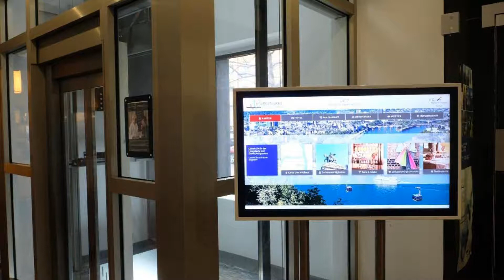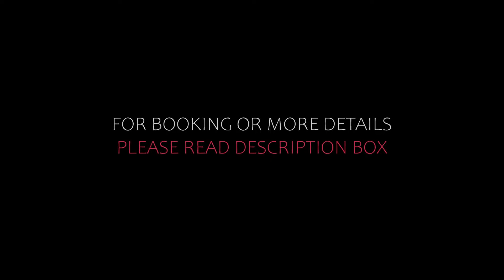Top 10 Recommended Hotels In Koblenz | Best Hotels In Koblenz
Queries Solved:
1) Top 10 Recommended Hotels In Koblenz
2) Top 10 Hotels In Koblenz
3) Top Ten Hotels In Koblenz
4) Top 10 Romantic Hotels In Koblenz
5) 10 Best Hotels For Couples In Koblenz
6) Hotels In Koblenz
7) Best Hotels In Koblenz
8) Top 10 5 Star Hotels In Koblenz
9) Best 5 Star Hotels In Koblenz
10) 5 Star Hotels In Koblenz
11) Top 10 Luxury Hotels In Koblenz
12) Luxury Hotel In Koblenz
13) Luxury Hotels In Koblenz
14) Luxury Stay In Koblenz
15) Top 10 4 Star Hotel In Koblenz
16) Best 4 Star Hotel In Koblenz
17) 4 Star Hotel In Koblenz

Track Title: Fiesta de la Vida
Artist: Aaron Kenny